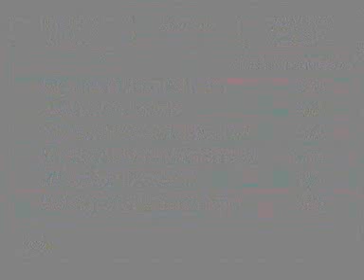Heat 8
Puppy Derby